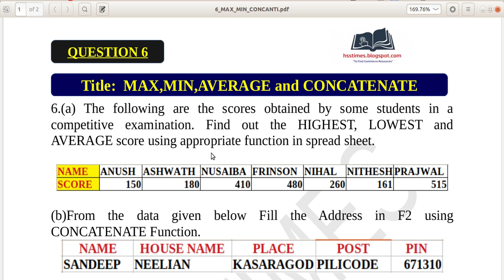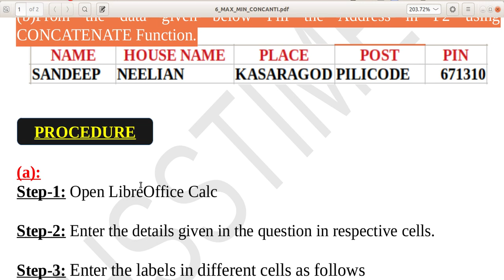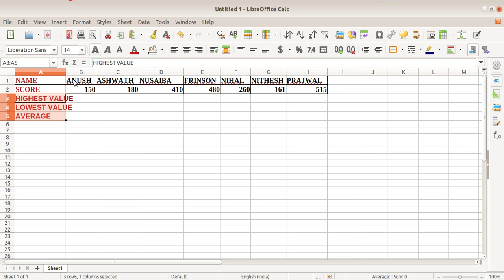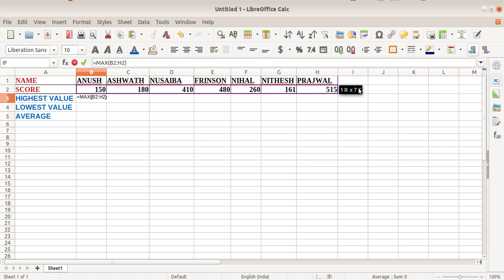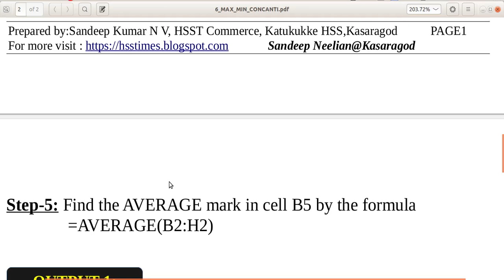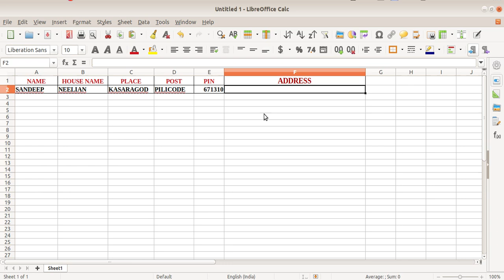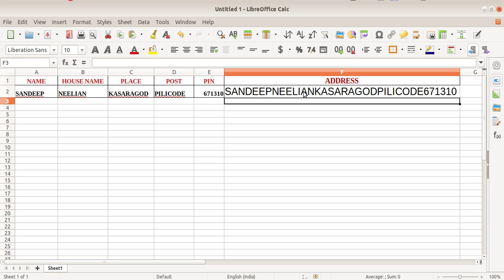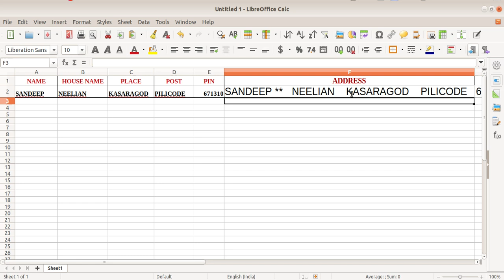MAX,MIN,AVERAGE and CONCATENATE Function in Spreadsheet | +2 Computerised accounting Practical 6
+2 COMPUTERISED ACCOUNTING PRACTICAL HELP VIDEO SERIES-V LEARN FROM HSSTIMES (പ്ലസ് ടു കമ്പ്യൂട്ടറൈസ്ഡ് അക്കൗണ്ടിംഗ് പ്രാക്ടിക്കൽ)

PRACTICAL 6: MAX,MIN,AVERAGE and CONCATENATE

(SANDEEP NEELIAN, KASARAGOD)